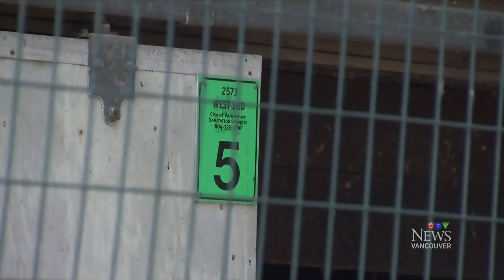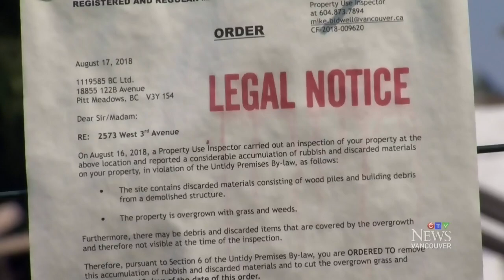Burned-down house in Vancouver listed for nearly $4M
Talk about a fixer upper. A lot containing the charred remains of a home that burned down in December is for sale – rubble and all.